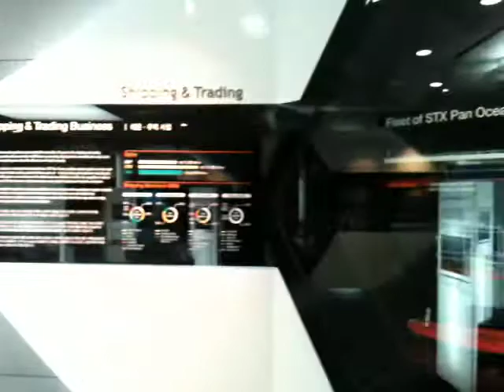STX 서울홍보관